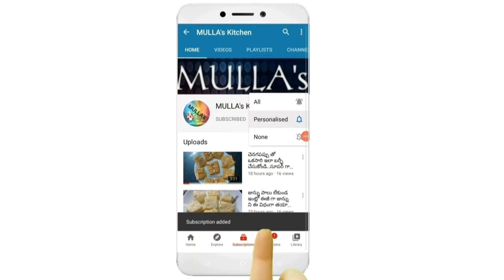Veg spring rolls recipe..Veg spring rolls with homemade sheets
Hloo.. everyone..In this video I'm going to show you how to make veg spring rolls..To know the process please watch my video completely

Ingredients to prepare stuffing:-
Oil-1tbsp
Onion-1
Ginger garlic paste-1tsp
Carrot
Capsicum
Cabbage
Salt-1tsp
Pepper powder-1tsp

Ingredients to prepare sheets:-
All purpose flour-1cup
Salt-1tsp
Water as required to make free flowing batter

Please try this tasty snack recipe in your home and share your feedback in comment section

MULLA's kitchen